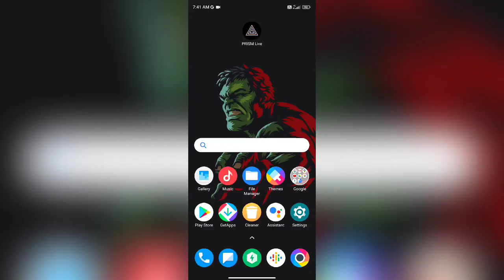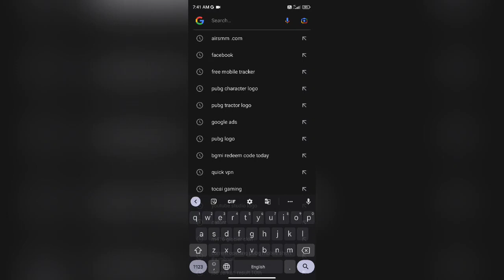bgmi redeem code today 2023 How to get bgmi redeem code | New redeem code bgmi